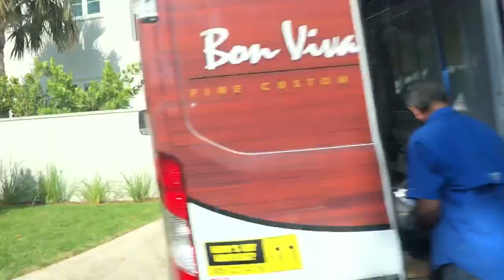29 March 2018